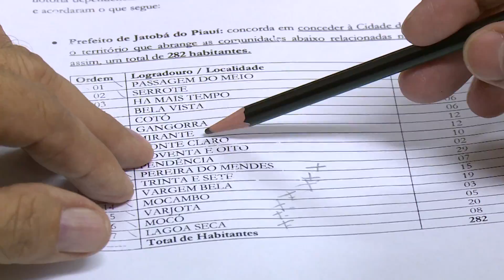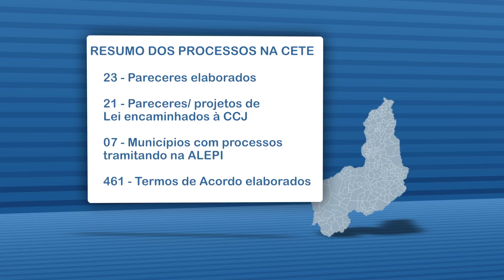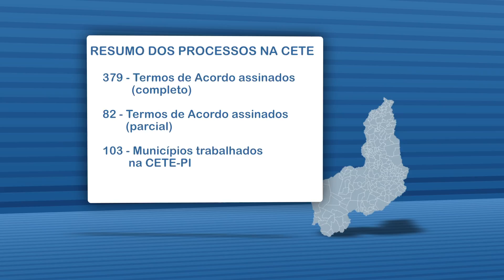CET divulga balanço das atividades no ano de 2015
A Comissão de Estudos Territoriais da Assembleia Legislativa do Piauí divulga balanço das atividades desenvolvidas no ano de 2015. Matéria para o Bom Dia Assembleia e Alepi TV.